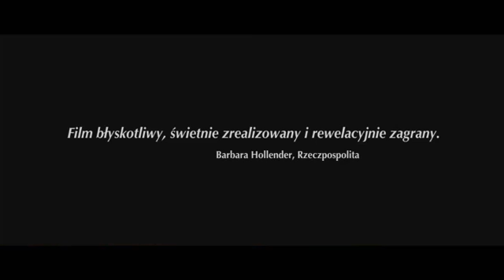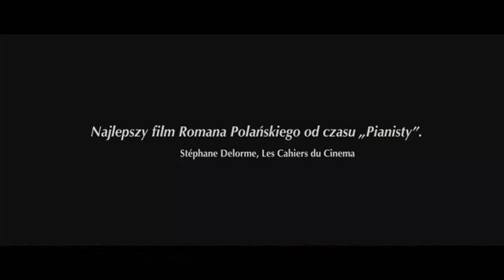Wenus w futrze (La Vénus à la fourrure). Zwiastun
Tytuł oryginalny: La Vénus à la fourrure
Data premiery w Polsce 8 listopada 2013
Data premiery na świecie: 25 maja 2013
Reżyser:
Obsada:

KINORADIO.PL - codzienne newsy ze świata kina! Wywiady, felietony, recenzje! Internetowe multimedium społecznościowe z kanałem radiowym. Muzyka filmowa i autorskie audycje. To portal tworzony dla Was i wierzymy, że przez Was :)